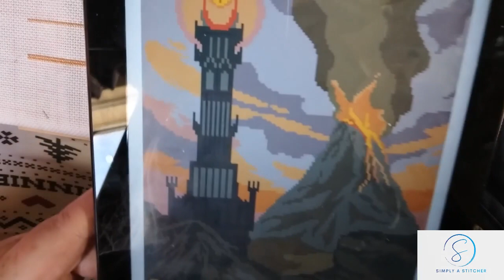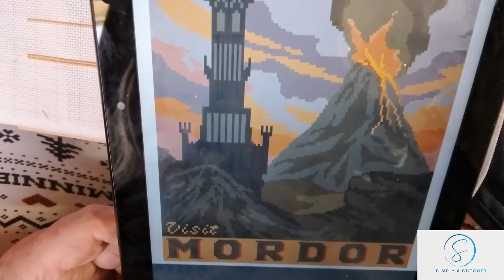Stitch With Me #12 Visit Mordor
YouTube keeps turning the comments off, if they are not on pls reach out via instagram or email and let me know :)

This is a new start, one of 10 new charts I purchased recently from Country Magic Stitch. This is Visit Mordor stitched on 18ct Aida 2 over 1 full cross.

Waffling my way through another Stitch with me!

Thank you for your continued support, if you have not already done so, please hit the subscribe and ring the bell, also follow me on instagram, I post near enough daily, it helps me alot.